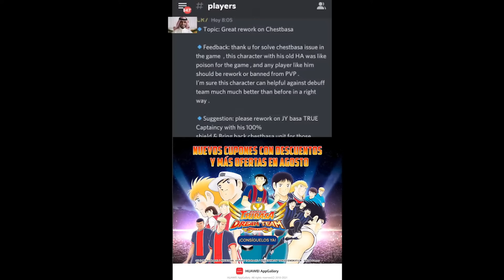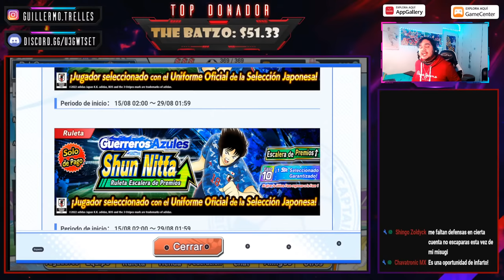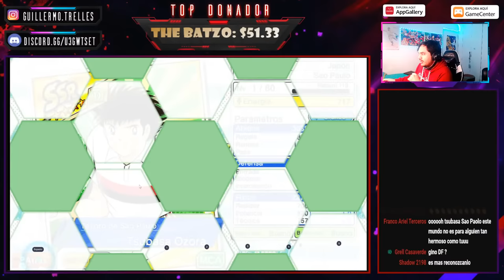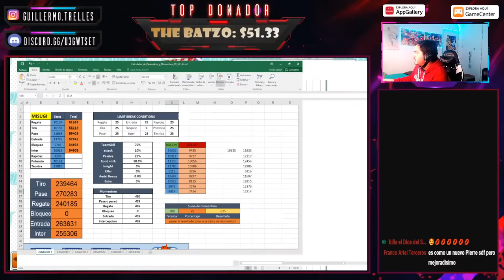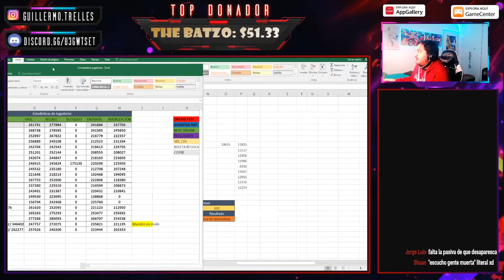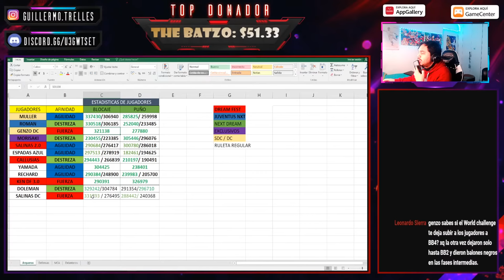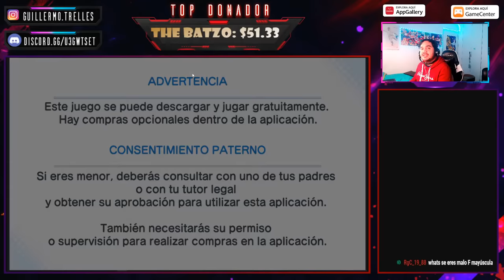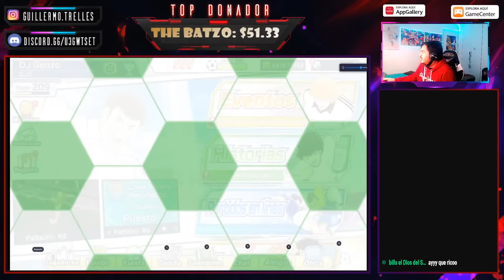1500 DBS POR STIJIN DREAM COLLECTION ¿EL COMPLEMENTO IDEAL PARA META HOLANDÉS?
🔥APPGALERY HUAWEI🔥

3.Crea o inicia sesión con Huawei ID, asegúrate que tienes región España en los ajustes
4.Descarga Captain Tsubasa desde AppGallery y vincula tu progreso con Facebook

-Discord NourStore#1459
Le escriben en INGLÈS y le dicen que van de MI PARTE

🔺REGLAMENTO CHAT🔺
1) No Política
2) No SPAM
3) No Insultos al streamer
4) No decir “x youtuber está en directo” “x youtuber subio video”, “x youtuber opina esto” o comentarios similares.
5) Los sorteos siempre se harán al final del directo
6) No pelearse entre ustedes en el chat (así seas miembro)